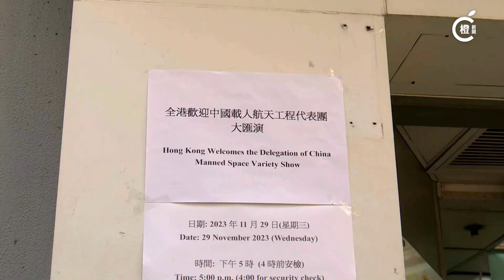載人航天代表團訪港｜市民踴躍領取大匯演門票 有派發點15分鐘派完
中國載人航天工程代表團今日抵港，進行四天的訪問。代表團將在明天出席在香港體育館舉行的大匯演。20間民政諮詢中心下午1時起，向市民免費派發5000張大匯演劃位門票，並會在電視作現場直播。